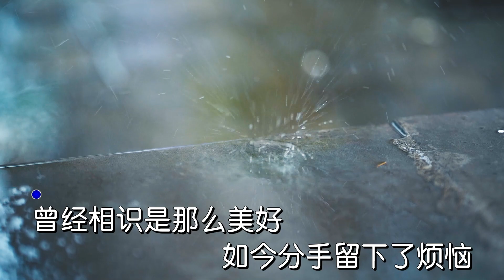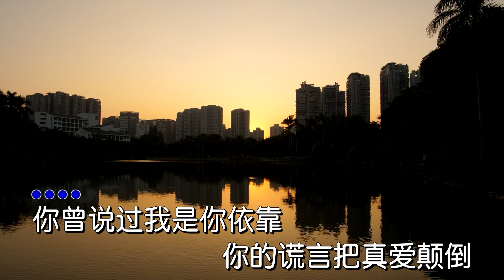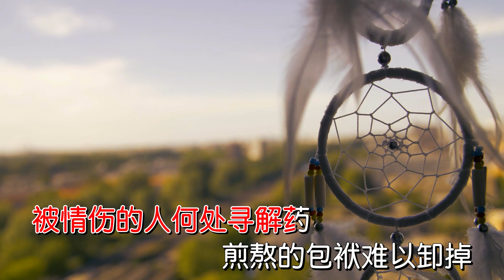『MV』情殤無解藥 - 袁瑞鳳【動態歌詞/with Lyrics】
✅  歌曲上架平臺 Music Live on

情殤無解藥

作詞：傑哥哥/思雨

作曲：傑哥哥/思雨

原唱：袁瑞鳳

監制；思雨

出品：傑雨文化

曾經相識是那麽美好

如今分手留下了煩惱

記憶刪除妳還是忘不掉

命中註定要受這煎熬

妳曾說過我是妳依靠

妳的謊言把真愛顛倒

我深陷愛的牢無處可逃

無怨無悔情願受煎熬

被情傷的人何處尋解藥

想愛無緣忘又忘不掉

酸楚心痛誰人體會到

枷鎖難摘畫地為牢

煎熬的包袱難以卸掉

誰能體會誰又能做到

為愛死守苦受煎熬